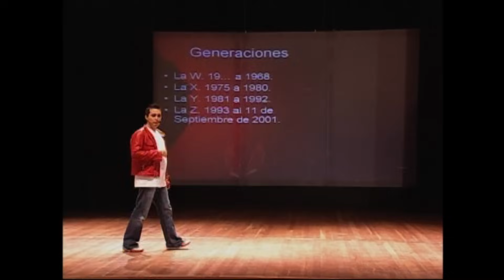DVD La Pelota de Letras 2005 "Generación Z Teletubbies y Las Maquinitas" Andrés López 15/23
He publicado en mi canal en Youtube una hora de las tres horas  del contenido del DVD de La Pelota de Letras 2005.
Aquí un fragmento de los 23 publicados.
Stand-Up Comedy, Show de Comedia del Comediante Colombiano Andres López. Disponible Completa en DVD o en escena. Más información de cómo adquirir el DVD o eventos en tu ciudad en AndresLopez.com

Mis libilibilis se consiguen en:
* Tiendas en Colombia, o envíos dentro del país, en Panamericana o Discos Tango
* Compras en dólares para envíos al exterior o dentro de Colombia (Vas al producto y haces "add to cart" y luego al lado del botón aparecerá "VIew Cart", haces click y continúas con "Proceed to Checkout")
* En las oficinas de Idealo Pez en Bogotá en la Calle 90 No 13A-31 Oficina 205 en horario de oficina o
* En teatros donde me presento antes de mis shows.
Chistes

nuevas generaciones, millennials, milenials,
Barnie
Primera generación criada con Teletubbies
Abrazo, inki winki, otra vez,
Peluche disfrazado de preservativo
NIños ensotados viendo nickelodeon
Niño le falta orearse
Juegos de videos nuevas generaciones
Maquinitas
Playstation
PS4
Battle
Race
Totem King AndresLopez, comediaenvivo, LaPelotadeLetras, Comediante colombiano, comedia colombiana